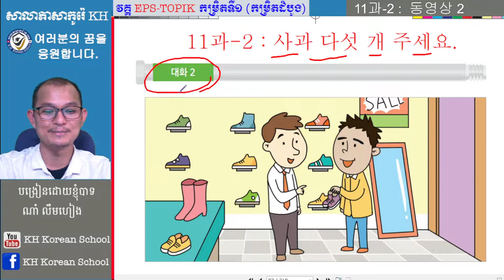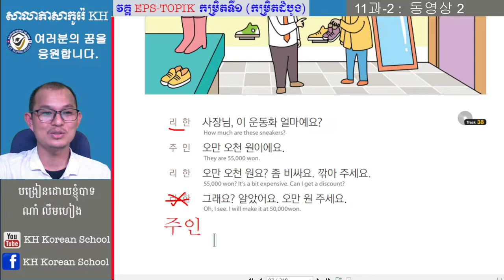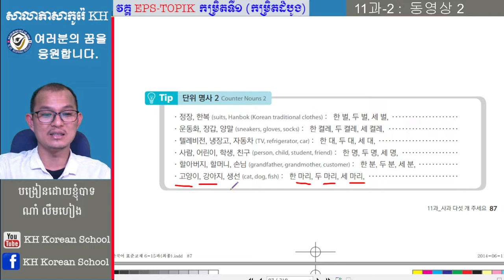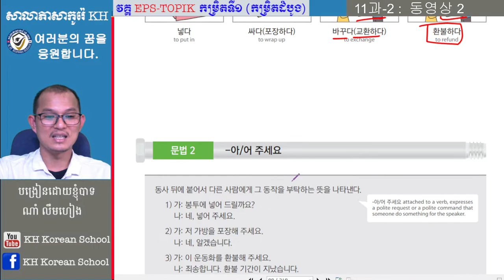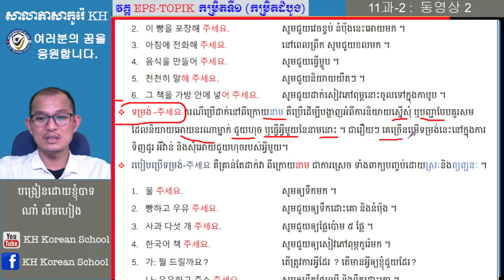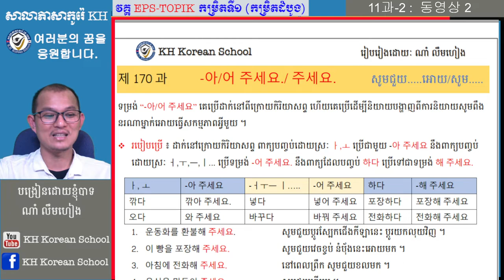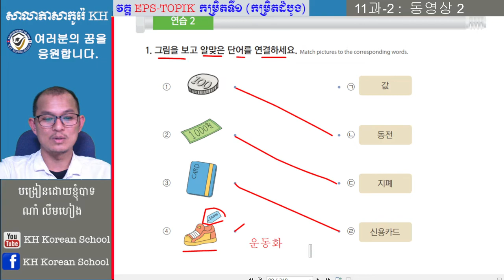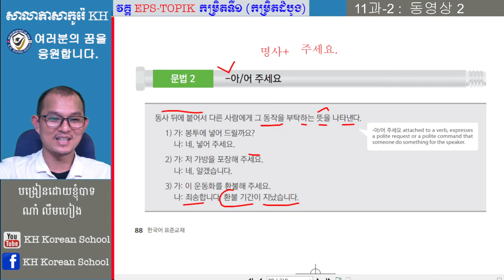វគ្គសិក្សាភាសាកូរ៉េថ្មី សម្រាប់ប្រលងទៅធ្វើការនៅប្រទេសកូរ៉េ EPS-TOPIK 1 , 11과 : 사과 다섯 개 주세요.